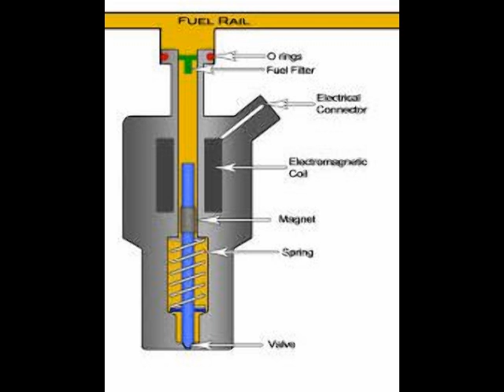Improve car mileage by fueal injection technology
car tips